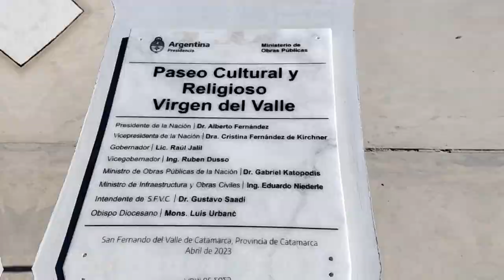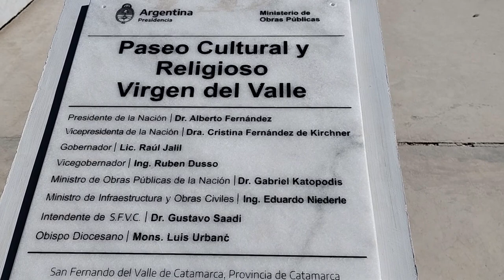Paseo Religioso y Cultural de la Vírgen del Valle (Catamarca)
El “Paseo Cultural y Religioso Virgen del Valle” en La Gruta de nuestra Madre del Valle, es un espacio histórico, emblemático y de un gran sentido religioso para todo el país y en especial para los catamarqueños y catamarqueñas.